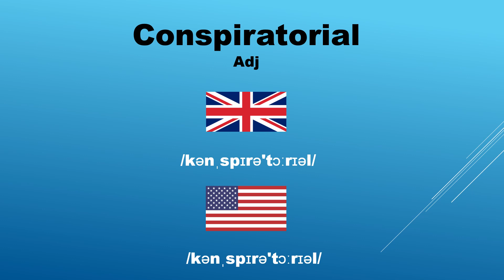Conspiratorial meaning pronunciation and synonyms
Conspiratorial meaning pronunciation and synonyms. If you are looking for topics, this tutorial may offer solutions:

Conspiratorial pronunciation
Conspiratorial meaning,
Conspiratorial meaning in Hindi,
Conspiratorial meaning in Spanish,
Conspiratorial meaning in French,
Conspiratorial meaning in English,
Conspiratorial synonyms,
Conspiratorial antonyms,
Conspiratorial British English pronunciation,
Conspiratorial American English pronunciation,
Conspiratorial example,
Conspiratorial usage in a sentence,